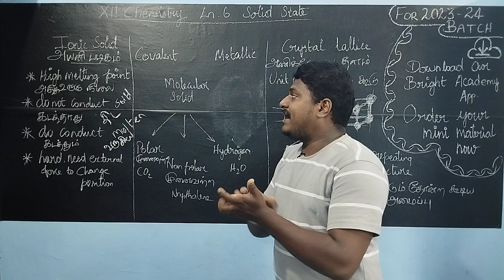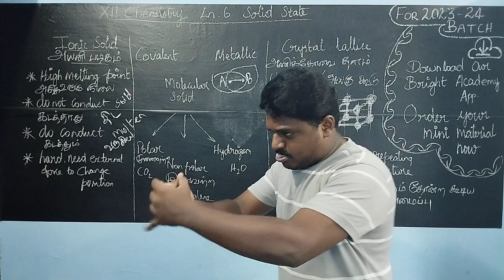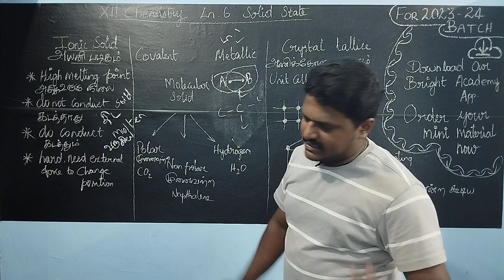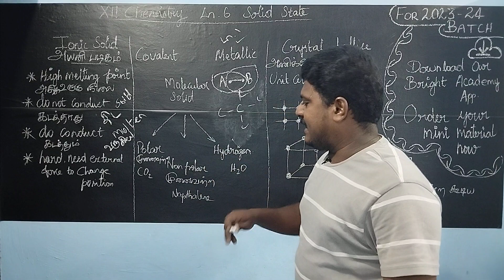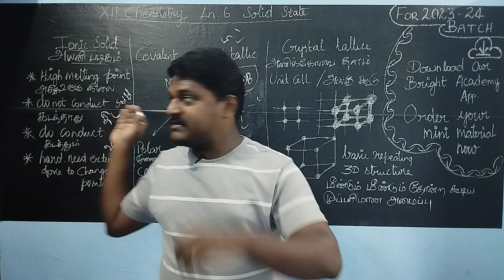TN 12 | Ln.6 Solid State | Covalent, Molecular, Hydrogen bonded Solids| Bright Academy Prakash